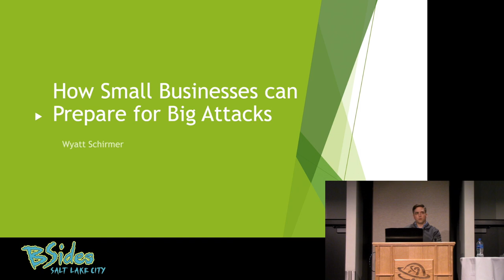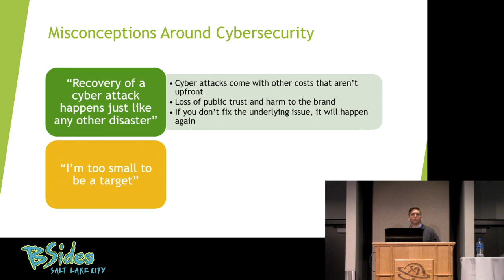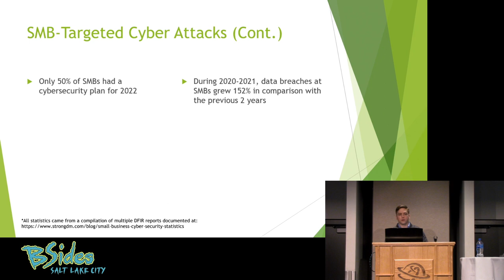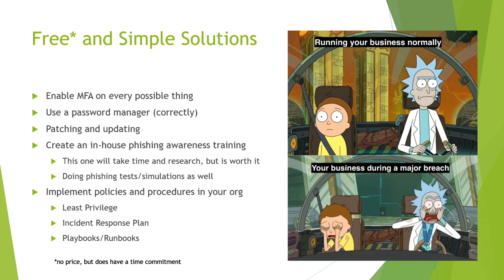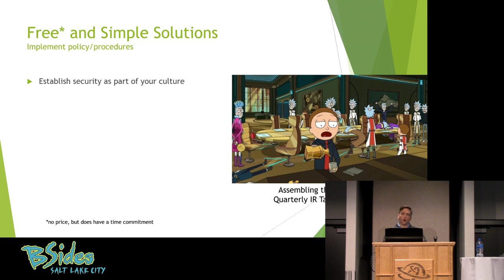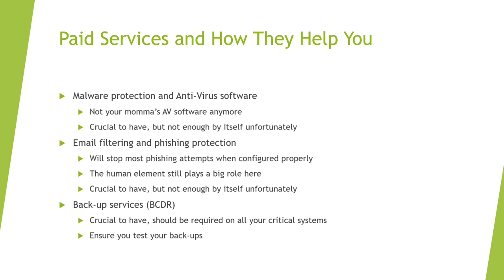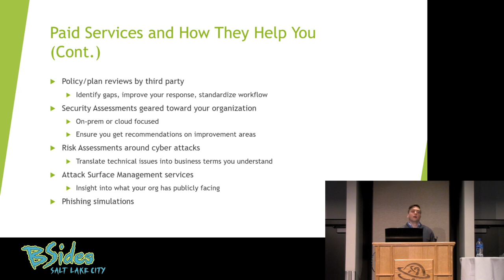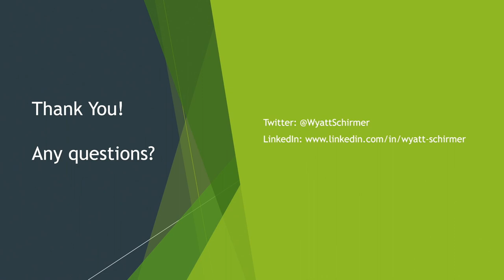BSidesSLC 2022 - How Small Businesses can Prepare for Big Attacks - Wyatt Schirmer